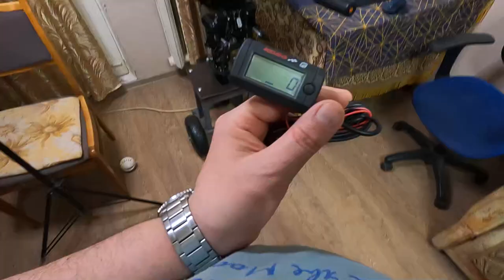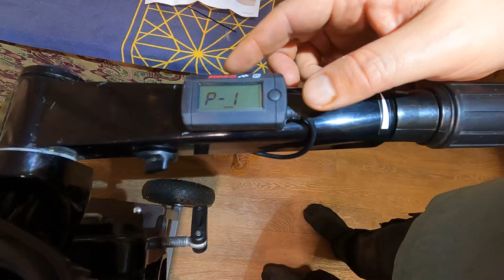Установка тахометра на лодочный мотор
На примере лодочного мотора SUZUKI DT 9.9AS и тахометра KOSO MINI prm meter